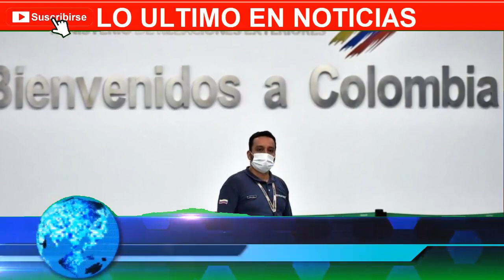Venezuela HOY 16 DE MARZO ¡ ULTIMA HORA ! IVAN DUQUE TOMA ACCIONES - URGENTE VENEZUELA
Los mejores memes actualizados todos los días

Deja tus comentarios y envíanos tus mejores memes, los publicaremos.